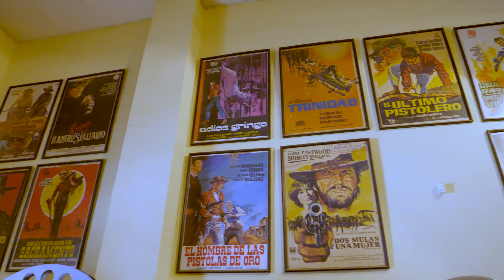Oasys / Mini Hollywood in Tabernas (Almería), the only desert in Europe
A visit to Oasys / Mini Hollywood in Tabernas (Almería) situated in the only desert in Europe.

Oasys aka Mini Hollywood in Tabernas (in the Spanish province of Almería), situated in the only desert of Europe, is a cowboy village built as a film set to record many films in the 60's and 70's. Although sometimes they are still filming nowadays it's a theme park with shows and a zoo that you can enjoy with the whole family.